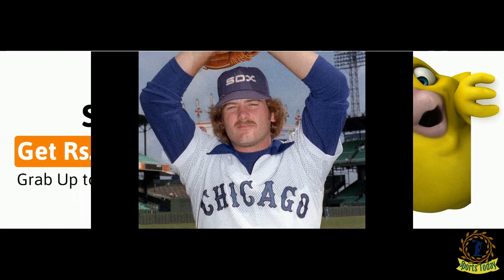1983 AL Cy Young Award winner LaMarr Hoyt dies at 66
Sports Today: 1983 AL Cy Young Award winner LaMarr Hoyt dies at 66

LaMarr Hoyt, who won the 1983 AL Cy Young Award with the Chicago White Sox, has died. He was 66The White Sox announced his death on Wednesday. The team said he died Monday in his hometown of Columbia, South Carolina, following a lengthy illness.Hoyt went 98-68 with a 3.99 ERA in eight years in the majors. He also had 48 career complete games, including eight shutouts, and 10 saves.The 6-foot-3 right-hander was the 1985 All-Star Game MVP, pitching three innings of one-run ball in the National Lea

me-and-my-illusion. fast-and-furious.